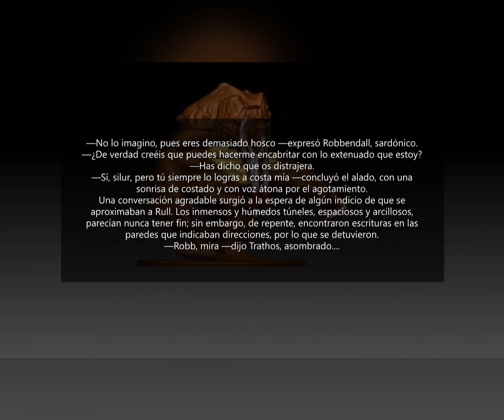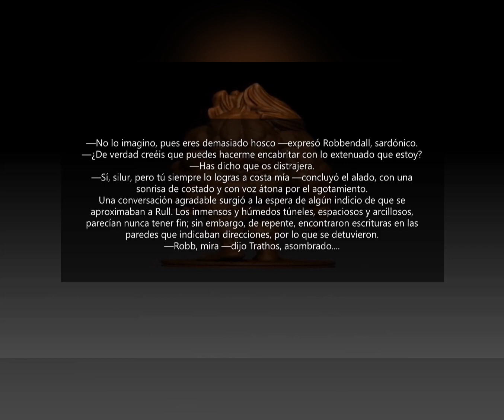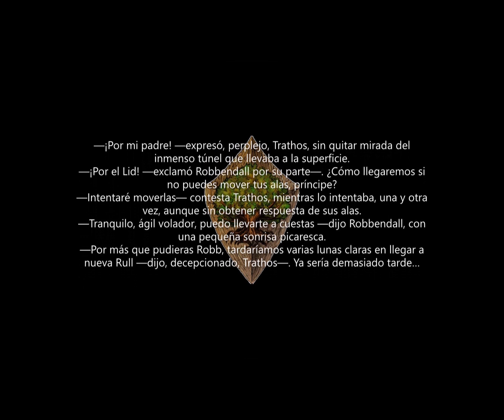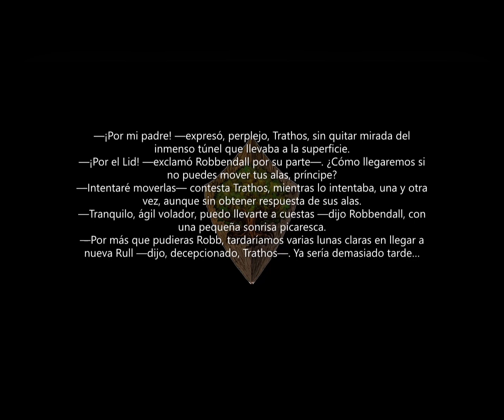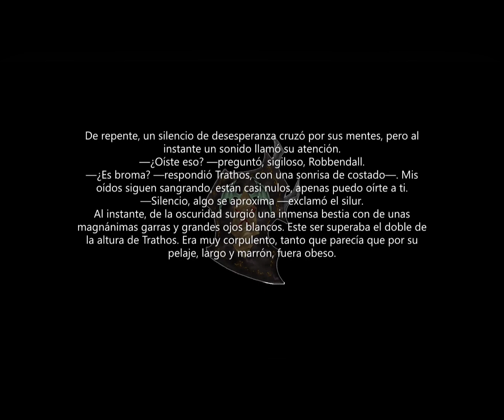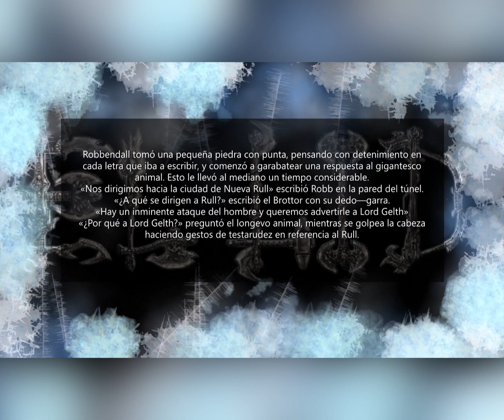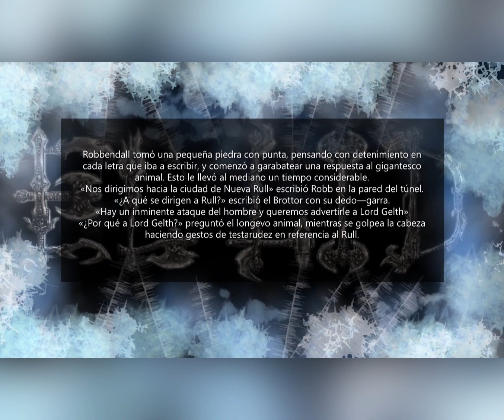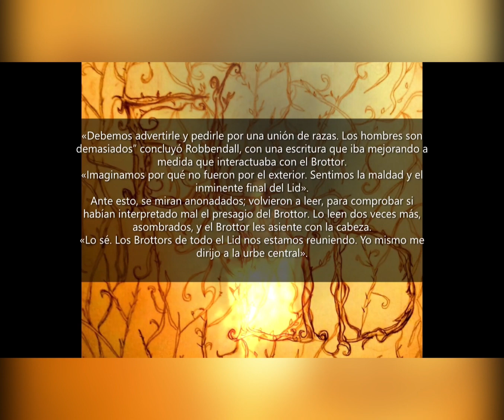🗡️EL LID⚔️VIENTOS DE GUERRA-CAPITULO I ARRIBO (Audiolibros-Voz Humana) 01x02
Trathos y Robbendall están por llegar al final de la guarida Brottor, y por ende ingresar a Rull, por un medio el cual, los hombres desconocen.

Os dejamos Aquí en los links, los dos primeros libros, las redes y el nuevo cómic...

Aquí el cómic, Täumât y Los Akiriones

Aqui el libro uno, "La Unión de las Razas"

Aquí el libro dos "Vientos de Guerra "